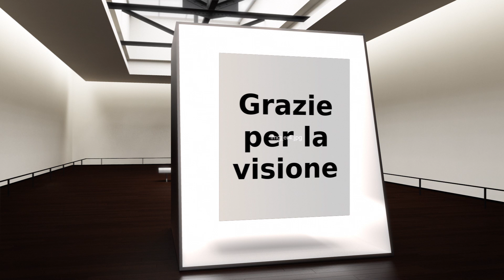Loretta Agostini - Galleria Virtuale d'Arte 3D